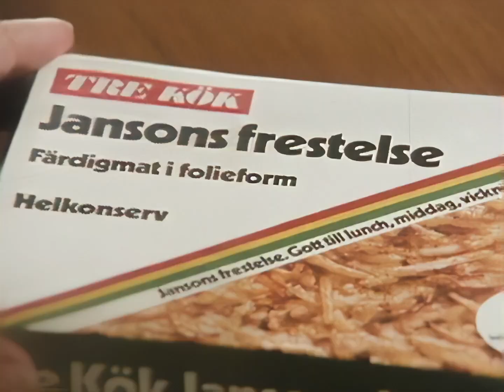Reklam för färdigmat helkonserv från Tre Kök (1973)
Reklam för färdigmat helkonserv från Tre Kök .